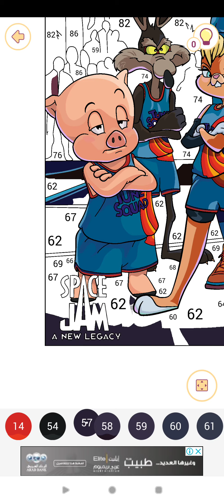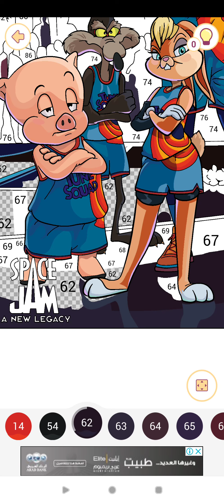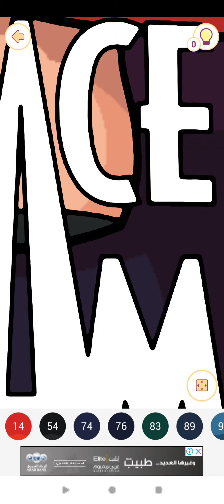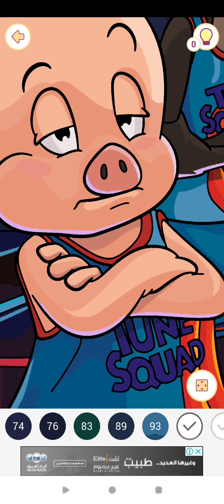Happy Color™ – Color by Number